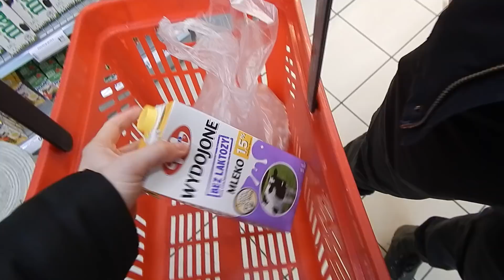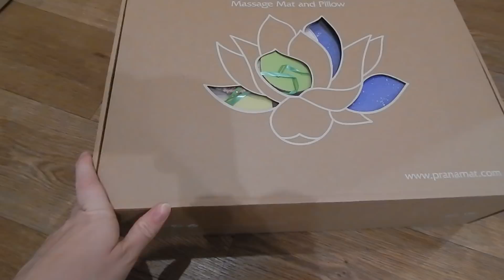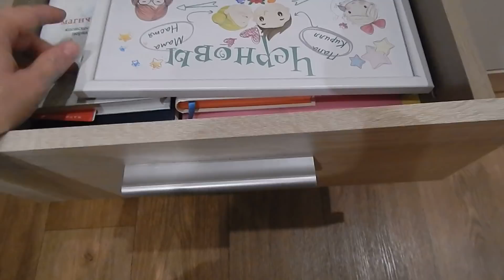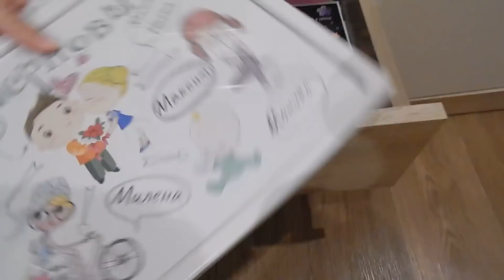VLOG СЫРНИКИ ОТ ПАПЫ / МИНИМАЛИЗМ и РАСХЛАМЛЕНИЕ СЕРИЯ 278 ЧЕРНОВЫ ТВ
Всем привет!❤👍
Добро пожаловать!❤
⚠️Не судите строго. Мы только учимся и немного стесняемся. Но обещаем стараться и делать всё с каждым днем лучше!
Ищите нас в 📷Инстаграм
Настя @nastasi_cher
Кирилл @papa_kira
Семейный @CHERNOVI_TV
Будем дружить!✌